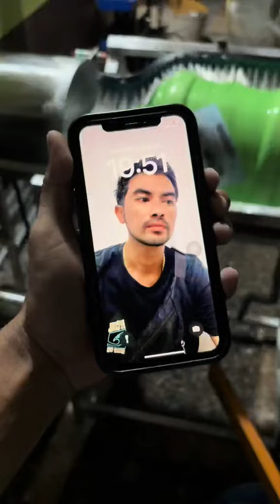เครื่องล้างถังภายนอกภายใน ควบคุมการทำงานด้วยเซ็นเซอร์สวิตเพื่อความสะดวกปลอดภัย